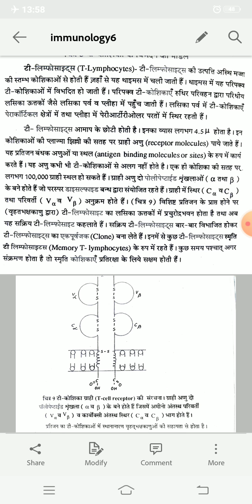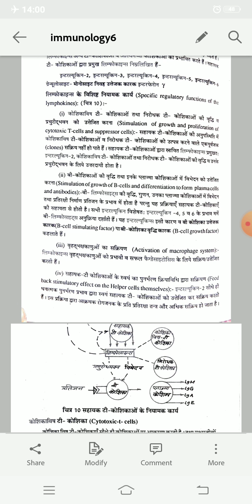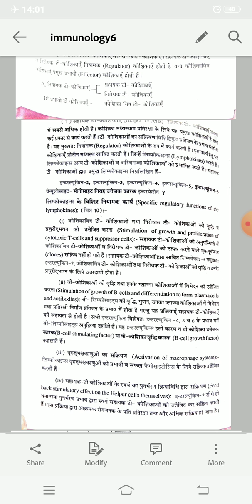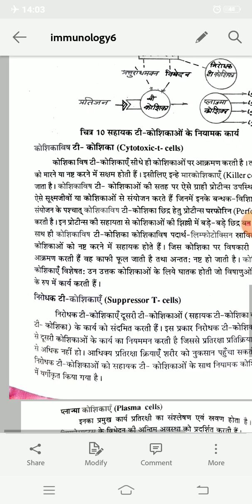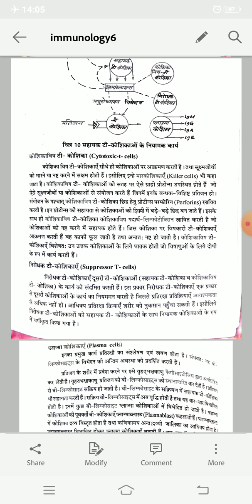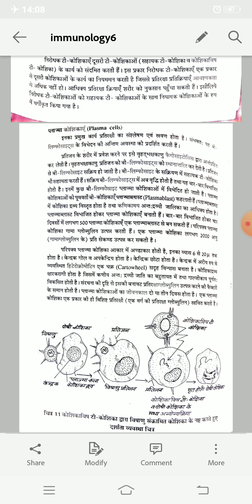T-lymphocyte 27 Bsc pt 2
Types of t- lymphocyte